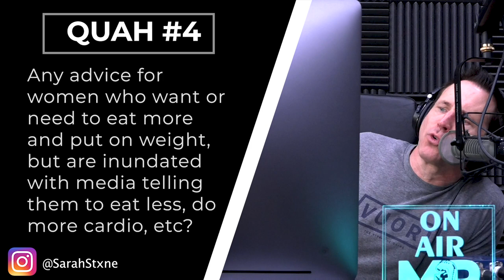Why Women Should Favor Resistance Training Over Cardio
In this QUAH Sal, Adam, & Justin answer the question “Any advice for women who want or need to eat more and put on weight, but are inundated with media telling them to eat less, do more cardio, etc.?"